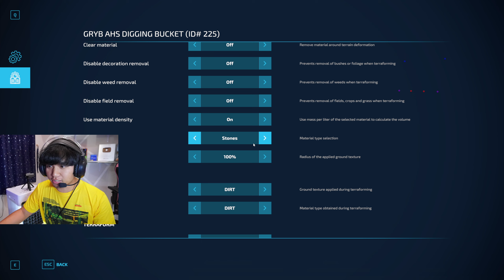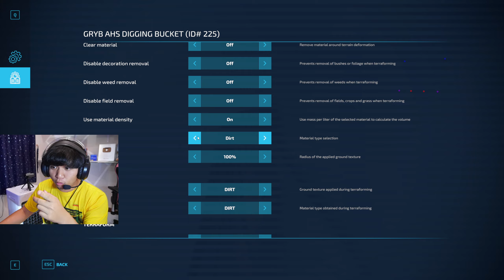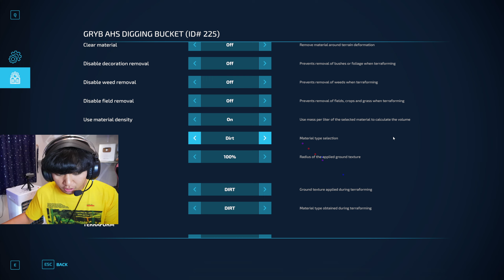รีวิว ทั้งคัน รถขุดจอห์นเดียร์ 180G กระบะดั้มวิ่งดินกลบหลุม! | Farming Simulator 22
คลิปมาทุกวัน เวลา | 18:30 |  ทาง ช่องทาง YouTube และ Facebook | The TayLor